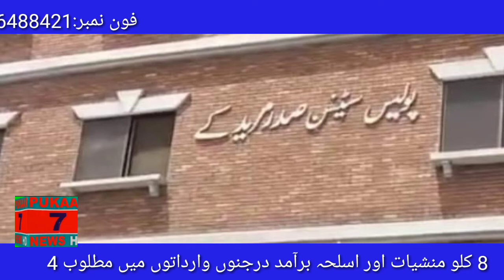PUKAAR7NEWSHD## /BOLL NEWS /M.AZAM JUTT /mareedky zillah skp ma mansyat frosh girftaar##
pukaar7newshd/bollnews/m,azamjutt/ anker/ shumaila kanwel